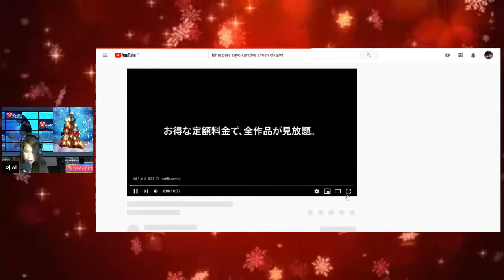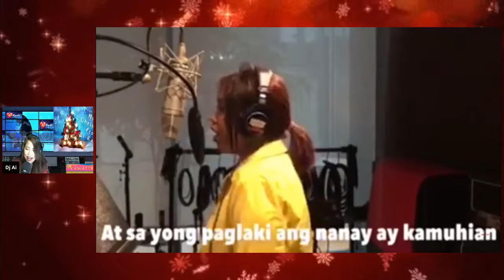Biglaang live kantahan